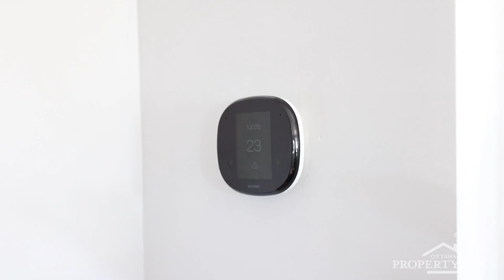SOLD OVER ASKING!! 97 Adeline- Little Italy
You will not want to miss this fully renovated home in Little Italy! It is steps away from the best restaurants and shops. The main floor has a large Gourmet Kitchen that any chef would love, open to the family room and the fantastic entertaining backyard. The front sun filled living room could be used as an office or dining room. The 2nd floor features 3 bedrooms and a large oasis renovated bathroom. The Primary bedroom is stunning with it's beautiful window! Full height basement, perfect for storage. You are also just a short stroll away from Dow's Lake and the Rideau Canal. This home and its location offers all the Best of Ottawa!!!